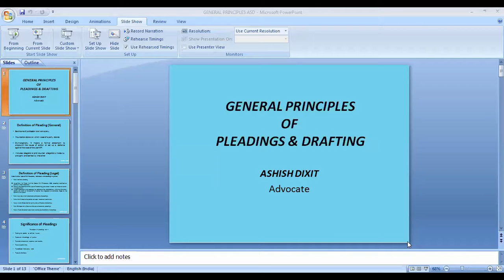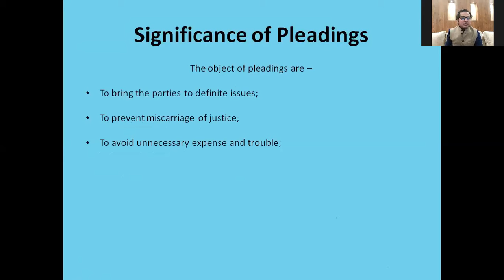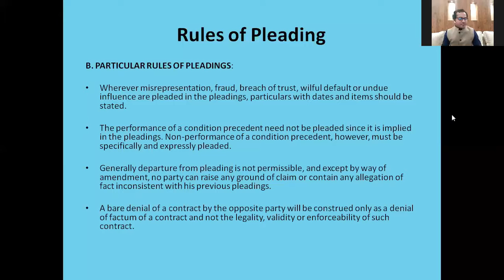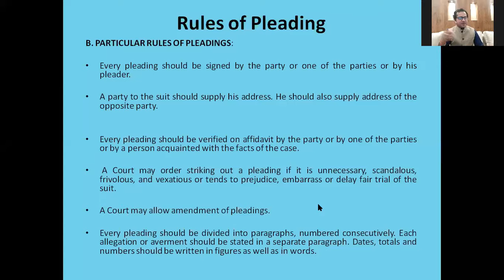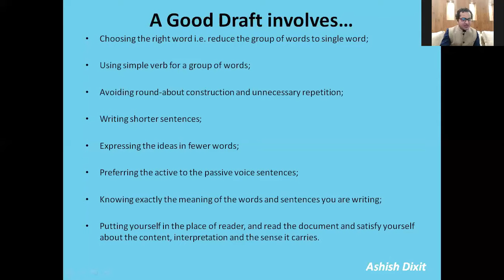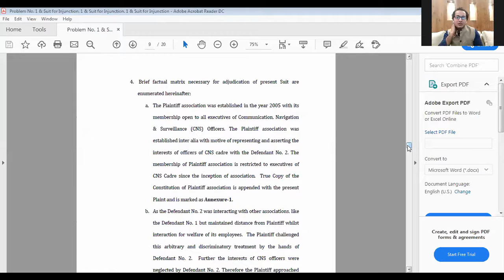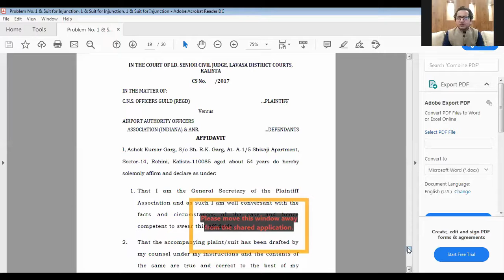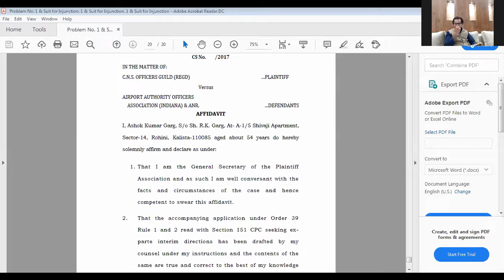Online Workshop | Drafting & Pleading | Justice Balakrishnan | Adv Ashish Dixit - Session 1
Law Joint in association with Bar Council of Delhi organized 2 Days Online Workshop on Legal Drafting & Pleading Skills

Inaugurated by Hon’ble Justice Balakrishnan, Former CJI

The First Session had a talk by Mr. Ashish Dixit, Advocate Supreme Court of India. Ashish is currently into independent Counsel Practice and specializes in Litigation and Advisory. On the occasion of Law Day, 2017 awarded the 'Young Emerging Lawyer of the year 2017" by Indian National Bar Association for his contribution in legal services. The award was bestowed by Hon'ble Justice Sangita Dhingra Sehgal, Judge, High Court of Delhi. In the 1st he discussed about Plaint, Pleadings and much more.

Enlighten yourselves by watching the video.

Follow @lawjoint on Instagram